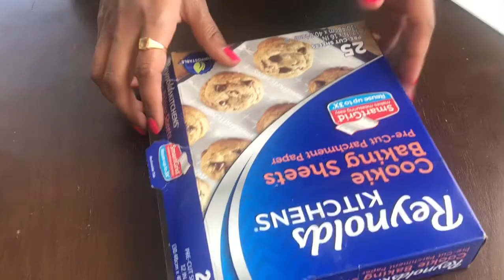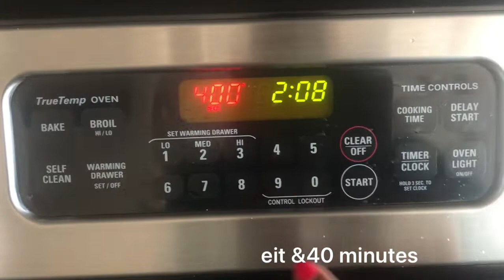Eggless Truity fruity, drynut banana cake#Banana bread # Drynut banana cake#Eggless cake#Banana cake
Eggless Truityfruity banana cake is nutritious, delicious cake for all ages like it. Include all favorite ingredients and healthy. Complete meal for everyone.Must try recipe and quick baking in 30 minutes.